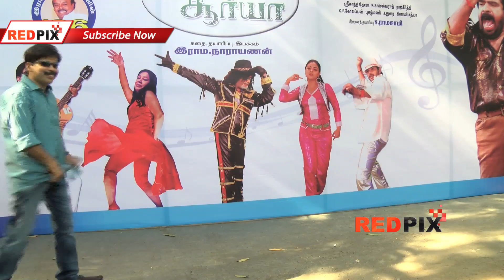Power star super dance for Red Pix Viewers.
Power Star who just released from Tihar jail performed an amazing funny dance from his movie Ariya, Suriya, which is scheduled to, released September